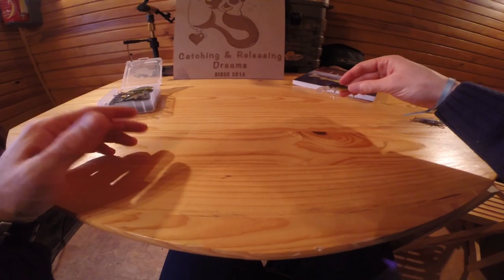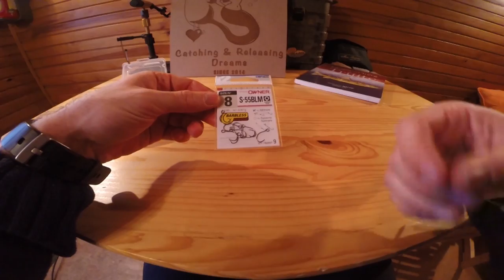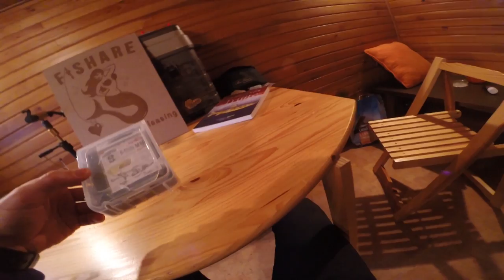Débuter pas cher la pêche de la TRUITE au leurre - [SHOWROOM FISHARE]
🌵 Choisir ses leurres de pêche pas cher quand on débute la pêche de la truite par FISHARE (lecture complémentaire sur notre blog

FISHARE ©